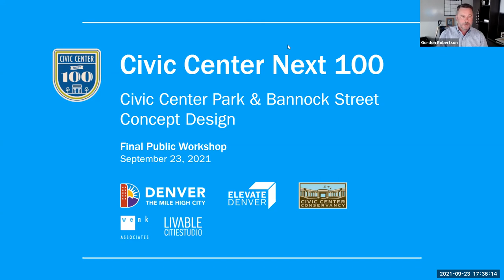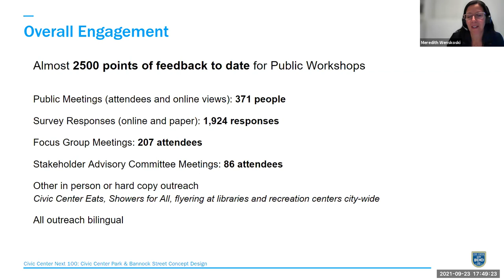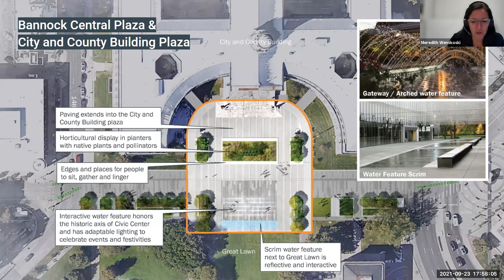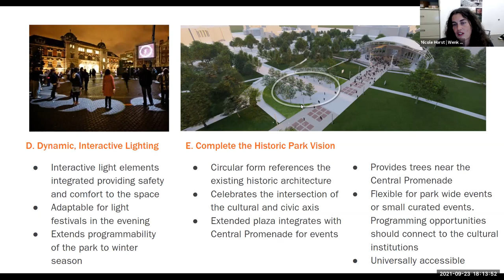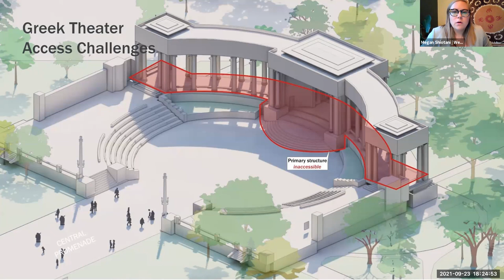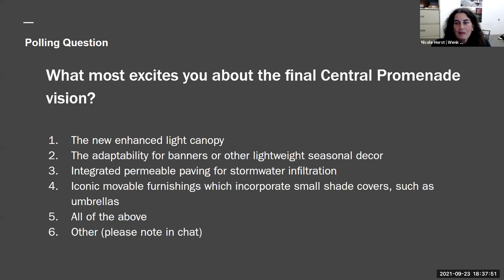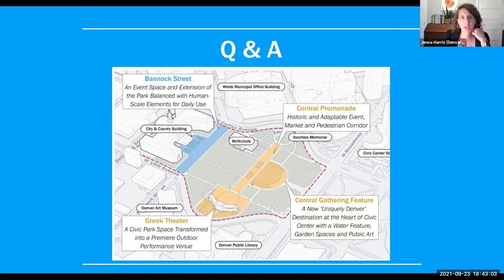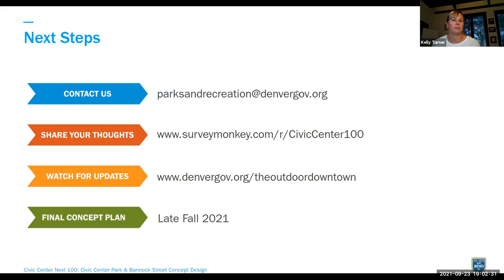Civic Center Next 100: Public Meeting #3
Public Meeting #3
September 23, 2021 via Zoom